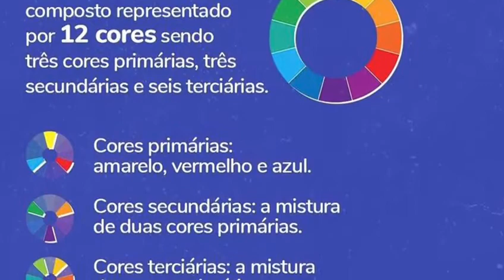Máscara Pigmentante Raposinha + Carpa 150ml Kamaleão Color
Modo de usar: Descolorir o cabelo até obter um loiro muito claro, tom 10. Com os cabelos limpos, livre de shampoo e cremes condicionantes, aplicar a Máscara Pigmentante Kamaleão Color mecha a mecha deixando agir de 30 a 40 minutos. Após o tempo de pausa, lavar os cabelos até a completa retirada do excesso de produto.
Para não haver alteração da cor é recomendado descolorir os fios até um tom palha (quase branco). Para tons de vermelho o fundo de clareamento pode ser amarelo alaranjado.
Usar luvas. Para a manter a cor por mais tempo use shampoo e condicionador específicos para cabelos coloridos.

Teste de mecha: Com nos cabelos limpos e livres de produtos e finalizadores sem enxágue separe e isole uma mecha do cabelo. Siga todo o procedimento de aplicação da Máscara Pigmentante Kamaleão Color e deixe agir de 30 a 40 minutos. Após o tempo de pausa, lavar os cabelos até a completa retirada do produto

Tintura Tonalizante Exotic Cosplay Vegana Matizador Camaleao Tinta Fantasia Go Vegan Colorida Exotica Cabelo Colorido Vegano Coloração Cruelty FreeA